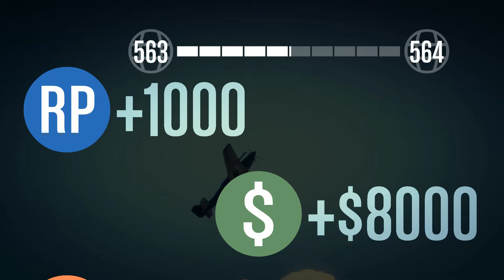STOCKPILE MODE GTA ONLINE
STOCKPILE MODE GTA ONLINE PC.